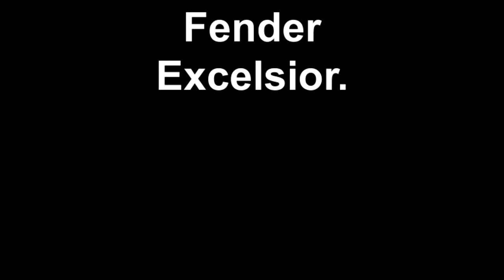Excelsior.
Great Tone For $300.00 Bucks!